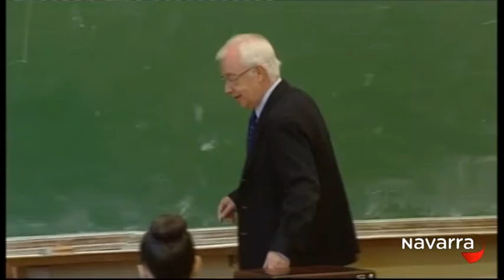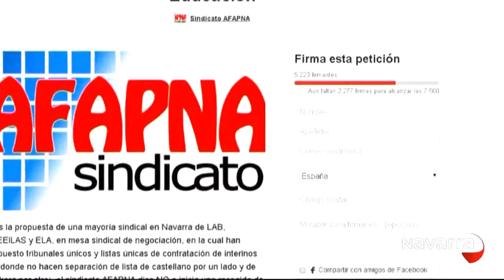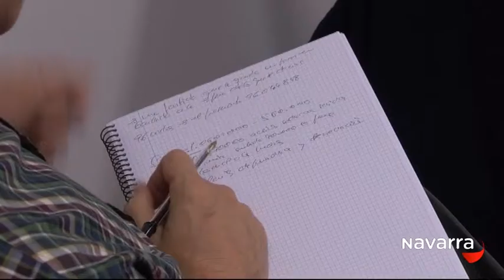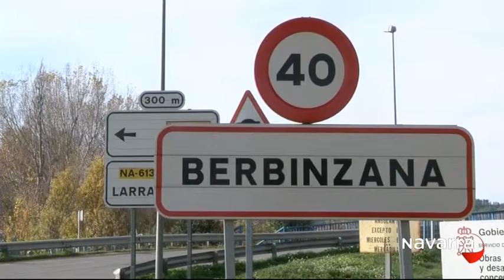Noticias Navarra 20:30h 9 noviembre 2015